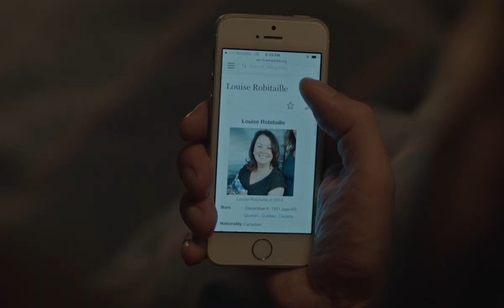Everything Outside Trailer - VIFF 2018